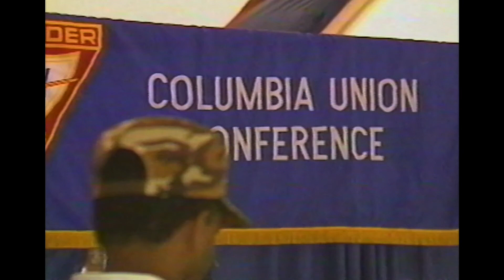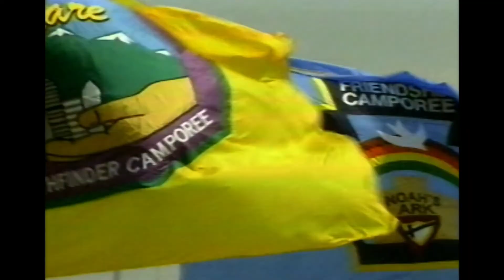International Camporee History